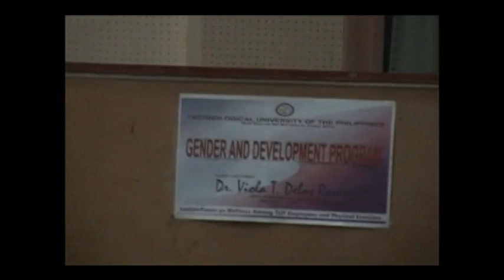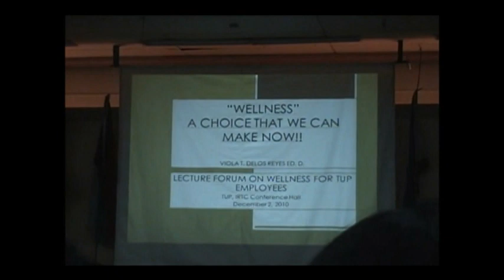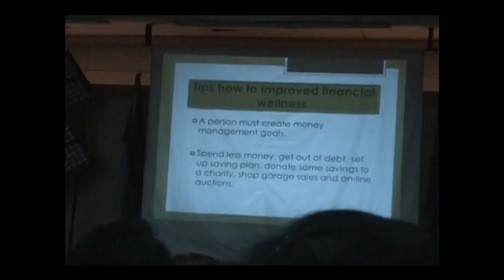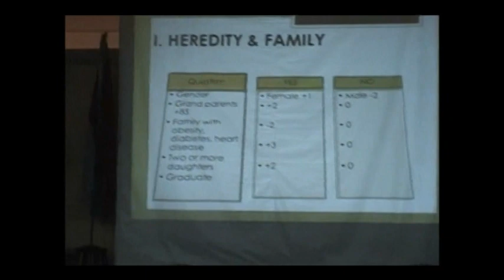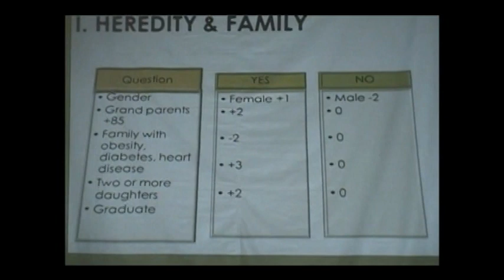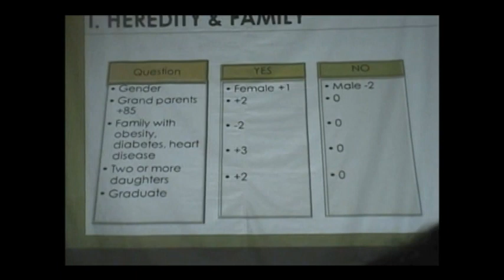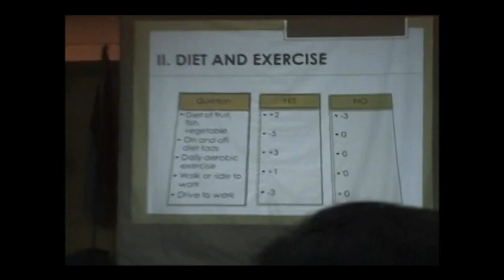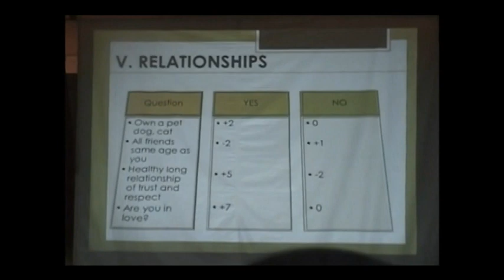TUP GENDER AND DEVELOPMENT